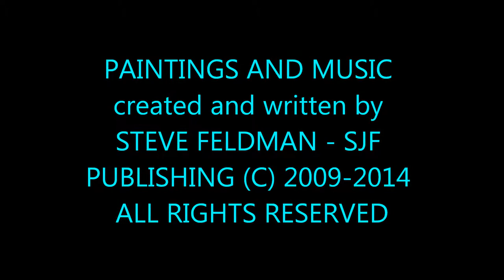MUSIC AND PAINTINGS created by STEVIE JAY - SJF PUBLISHING (C) 2009-14 ALL RIGHTS RESERVED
Showcases some paintings of Stevie Jay (Steve Feldman). Music consists of segments from 2 original electronic songs called "FEELIN IT" and "BELLYDANCER" written by Steve Feldman. SJF PUBLISHING (C) 2010-14 ALL RIGHTS RESERVED